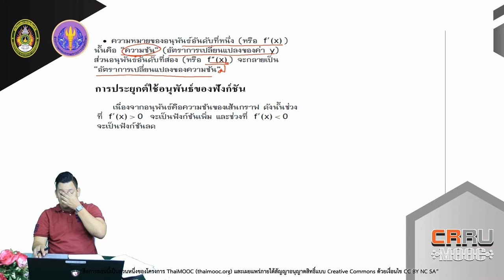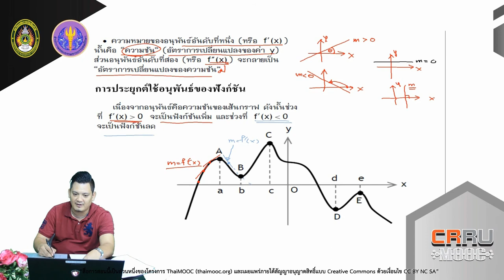สรุปเนื้อหาของสัปดาห์ที่ 2